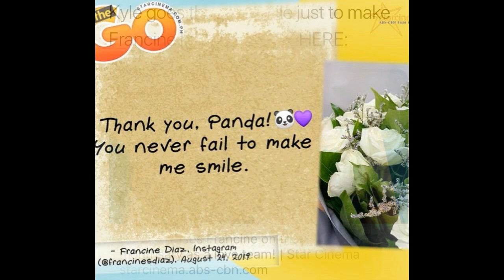Kyle at Francine, Ganito pala NagCELEBRATE ng Kanilang 10th Monthsary! Ang SWEET!